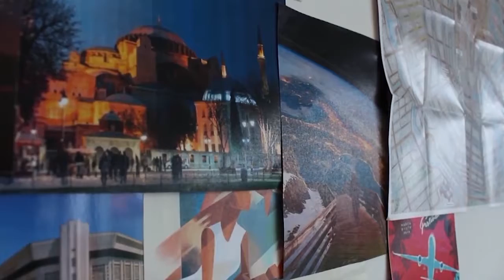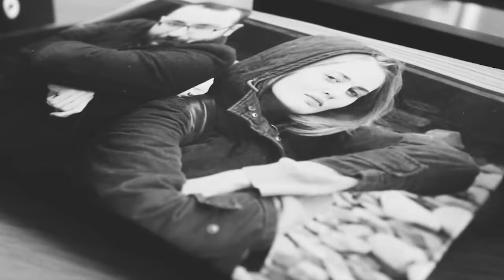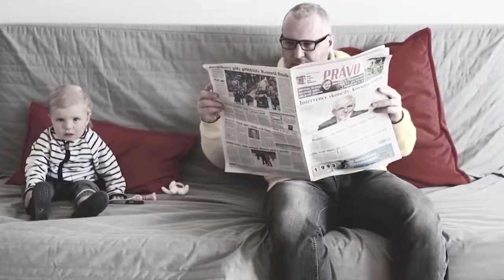LONG STORY SHORT